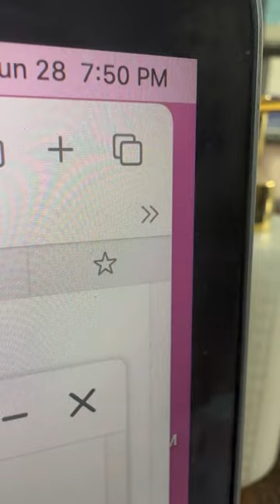How I ship my vegan croissants nationwide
I tried everything and in the end this is what worked when it came to shipping my vegan croissants nationwide.